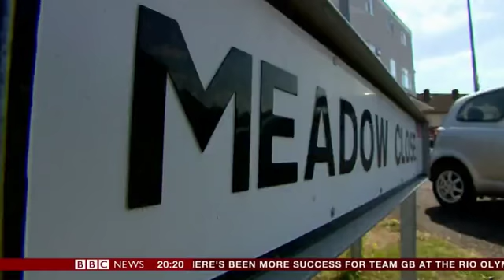Ex Aston Villa footballer Dalian Atkinson dies after police shoot him with Taser one witness reporte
A man who died after being Tasered by police in Telford, Shropshire, has been named as former Aston Villa footballer Dalian Atkinson.

This clip includes a statement from an onlooker who heard shouts and kicks at Mr. Atkinson after he was tasered.  No other witnesses have come forward with similar accounts.

Mr Atkinson died early on Monday morning after officers responded to an alert "for the safety of an individual" at a home in Meadow Close around 1.30am.

Mr. Atkinson was reportedly on Dialysis treatment at the time.